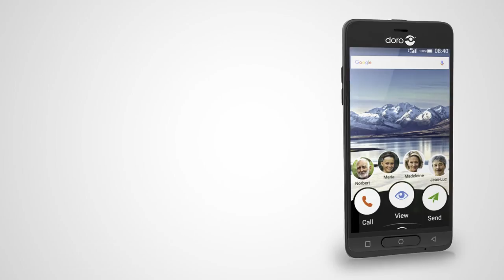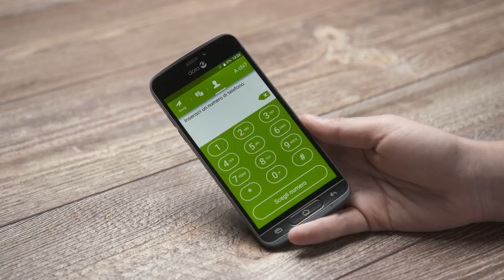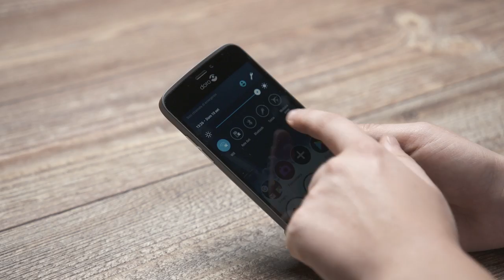Doro 8040: lo smartphone perfetto per i nonni 📺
In questa puntata la nostra Fjona Cakalli vi parlerà di Doro 8040, lo smartphone perfetto per i vostri nonni. Guardate un po' qui come funziona!

💰 ACQUISTA QUI